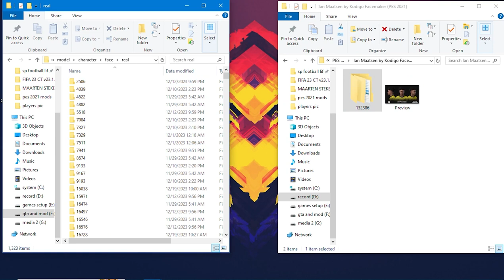❌PES 2021❌ | FACE | MAATSEN 2024/25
This part of the collection of pes 2021 face is MAATSEN from CHELSEA.

00:00 - intro
00:04 - what we just install?
01:04 - how install?
01:37 - end screen